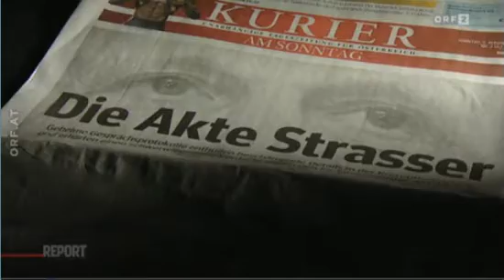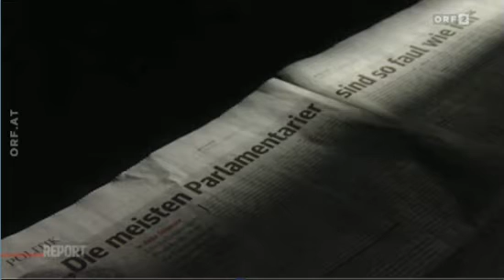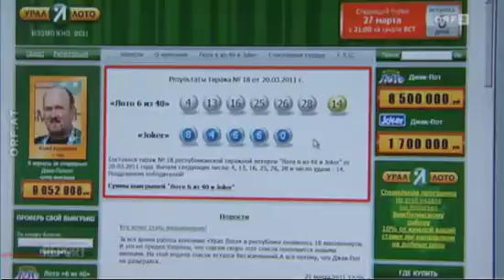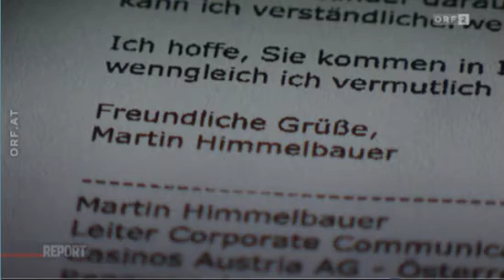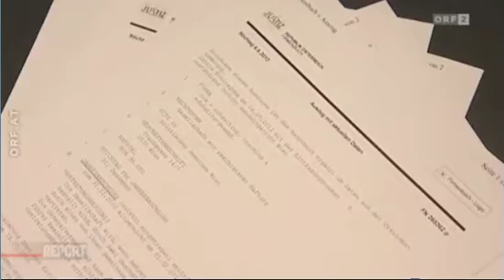Ernst Srassers Absturz - ORF Report zeigt auf wie Ex-Politker schmieren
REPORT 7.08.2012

Weil er in einem Gespräch mit getarnten Journalisten angeboten hatte, Gesetze für Geld zu beeinflussen, ermittelt die Staatsanwaltschaft gegen Ernst Strasser. In den nächsten Tagen wird sich weisen, ob Anklage gegen den tief gefallenen Ex-Politiker erhoben wird, der einmal als Hoffungsträger der ÖVP galt.